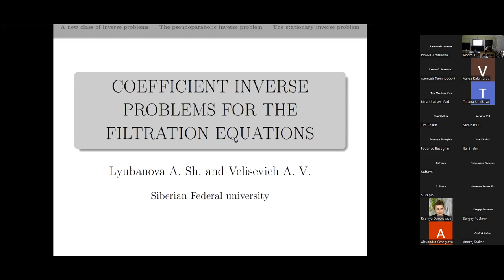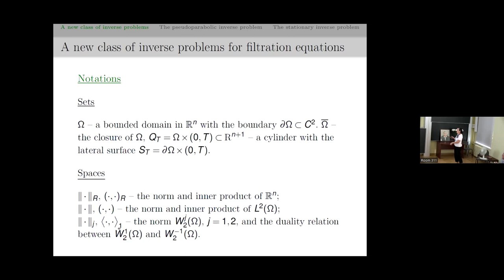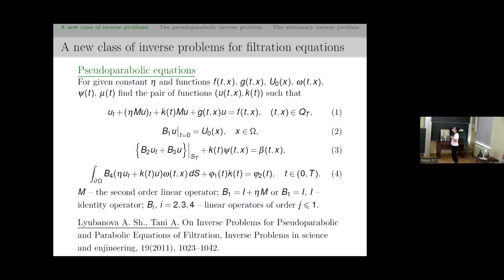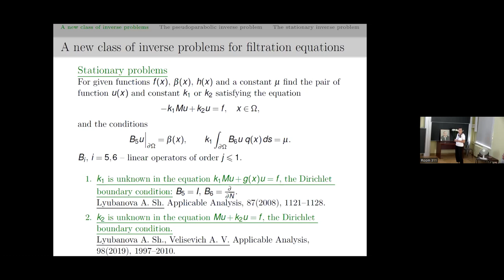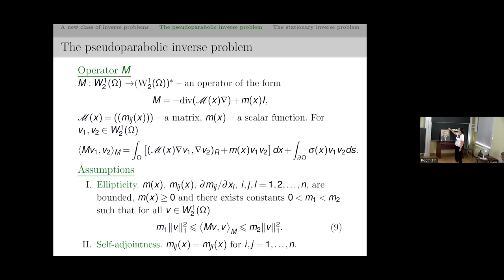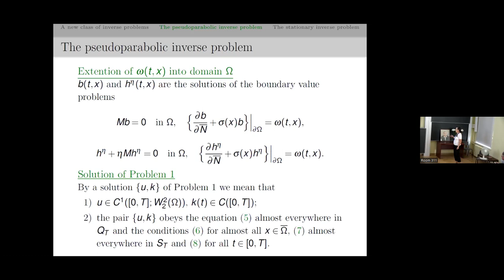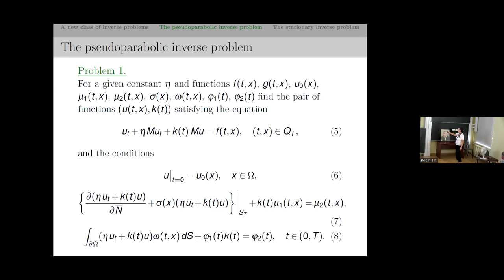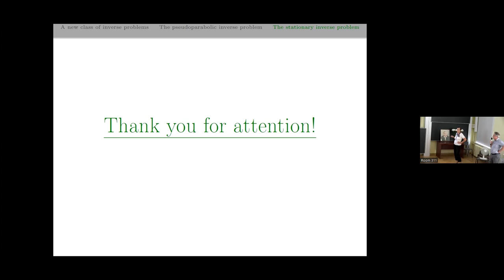A.Sh. Lyubanova | Coefficient inverse problems for the filtration equation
Anna Sh. Lyubanova (Siberian federal university)
Coefficient inverse problems for the filtration equations